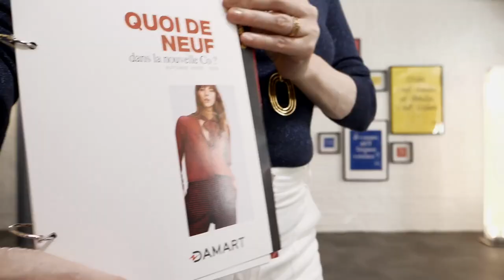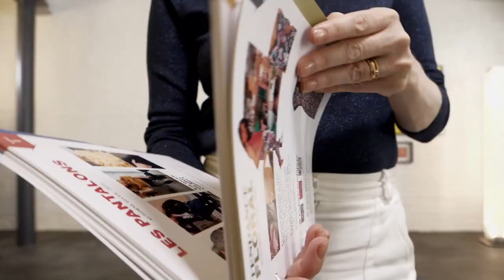Les conseils modes de Sophie Brafman - Automne 2019 - Les chaussures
Sophie Brafman nous a fait le plaisir de sélectionner ses coups de cœur de la nouvelle collection. Retrouvez ses conseils de style dans 3 vidéos sur damart.fr !